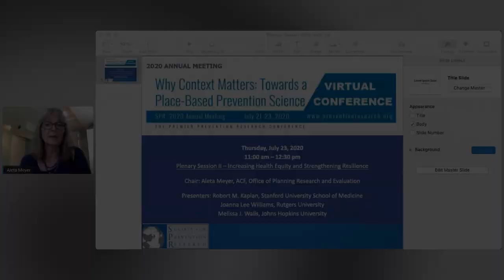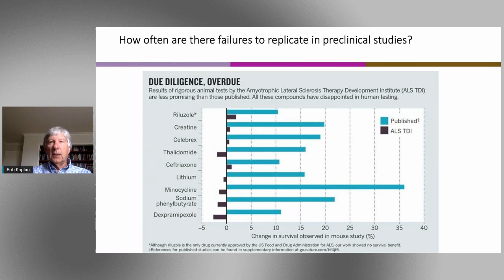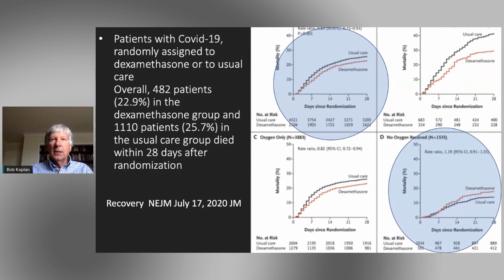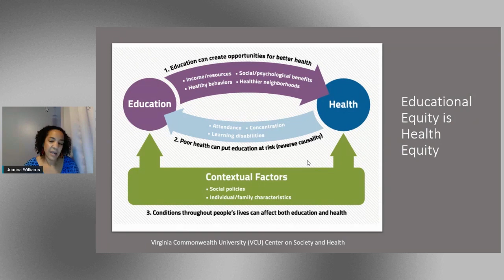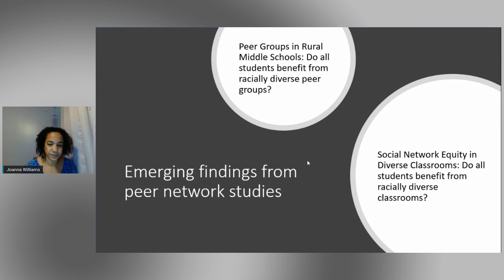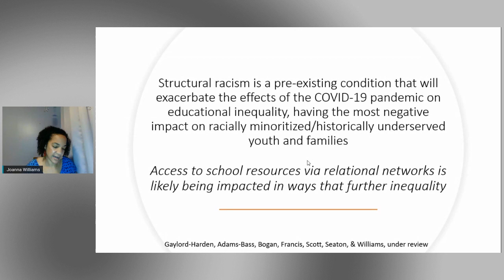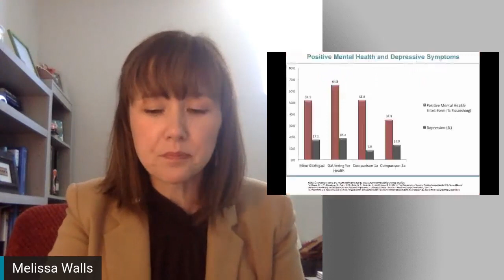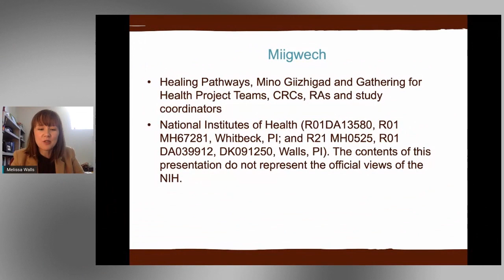5. Plenary Session III - Increasing Health Equity and Strengthening Resilience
Chair: Aleta Meyer, PhD, Senior Social Science Research Analyst, Team Leader for Community-Engaged and American Indian and Alaskan Native Research, Division of Family Strengthening, Office of Planning, Research and Evaluation, Administration for Children and Families, U.S. Department of Health and Human Services

Speakers: Melissa Walls, PhD, Associate Professor, International Health, Johns Hopkins Bloomberg, School of Public Health, Robert M. Kaplan, PhD, Professor of Medicine, Stanford University School of Medicine, Joanna Lee Williams, PhD, Department of Leadership, Foundations, Policy, University of Virginia